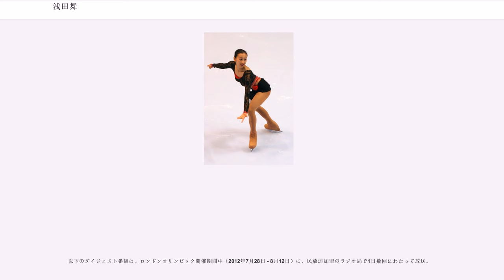浅田舞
浅田 舞（あさだ まい、1988年7月17日 - ）は、2000年代に活動していた日本のフィギュアスケート選手（女子シングル）。現役引退後はスポーツキャスター、タレントとして活動している。マネージメント事務所はIMG TOKYO。女子フィギュアスケート選手の浅田真央は実妹。

名古屋市立高針小学校、名古屋市立高針台中学校、東海学園高等学校卒業後、中京大学体育学部体育科学科へ進学。

長い手足を生かした優雅な演技が持ち味で、それを生かしたスパイラルシークエンスが得意技とする。ジュニア時代は5種類の3回転ジャンプを跳べる数少ない選手の1人として頭角を現した。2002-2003シーズンには、全日本ジュニア選手権と世界ジュニア選手権で3回転アクセルにも挑戦した。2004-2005シーズンの怪我からジャンプが不調になっている。また、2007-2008シーズンから厳格になった判定によりルッツはエラーエッジ判定を受けるようになった。

2005年3月、第2回国際モードルオーディションORIBEでグランプリに選ばれ、およそ1年の間モデルとしても活動。2006年には所属していたホリプロを退所した。テレビのレポーターなどを務めることがあり、GET SPORTS（テレビ朝日系）では「MAI FOCUS」としてアスリートを紹介するコーナーを持っている。2010年9月12日の放送ではシンクロ選手の乾友紀子を特集。自ら競泳水着姿となりシンクロの演技指導を受けた。

2014年2月7日に放送された『快傑えみちゃんねる』（関西テレビ）で、普段はノーパン派であることや、自宅では「ヨレヨレのズボンとヨレヨレのTシャツ」で、仕事以外の時は「化粧もしない」ことなどを告白した。

趣味は読書。

プライベートでも広島に遠征に行くこともある広島東洋カープファン。中でも、新井貴浩選手のファンを公言している。2016年9月11日、フジテレビ系『スポーツLIFE HERO'S』出演時、前日（9月10日)、広島東洋カープのリーグ優勝を見届けに観戦した事を、翌日、番組から、新井貴浩選手に伝えたところ、新井貴浩選手が、お礼のコメントを述べた。VTR明け、嬉し涙を流し、最後は、「VTRを下さい。」と、語った。

妹とは、スケートツアーやテレビやイベントで数多く共演している。

7歳の時にスケートを始める。2001年まで名東フィギュアスケートクラブで門奈裕子に師事。2001年からはグランプリ東海クラブの山田満知子と樋口美穂子の指導を受ける。

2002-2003シーズンの全日本ジュニア選手権で2位となり、世界ジュニア選手権に出場。国際大会初出場ながら、予選2位。フリースケーティング（フリー）では3回転アクセル-2回転トウループのコンビネーションジャンプを不完全ながら着氷し、総合4位入賞を果たした。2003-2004シーズン、ジュニアグランプリ (JGP)スロバキア大会でJGP初優勝。世界ジュニア選手権では、試合直前に食あたりを起こしながらも2年連続の4位に入った。

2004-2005シーズン、野辺山合宿の練習中に他の選手と衝突し、顔を4針縫う怪我を負った。

2006年からアメリカロサンゼルスに練習拠点を移し、ラファエル・アルトゥニアンに師事。同年10月のキャンベルカップ団体戦でフリーを滑り、参考記録ながらパーソナルベストを大きく上回る103.27点を出した。この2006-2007シーズンからISUグランプリシリーズに参戦した。

2007年にはコーチをナディア・カナエワ（アルトゥニアンのアシスタント）に変更。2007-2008シーズン、澤田亜紀の欠場で急遽NHK杯に出場するが、浅田も風邪をひいており、会場練習ができないままSPに臨むこととなった。フリーは熱が上がったため棄権。全日本選手権では12位だった。

2008年から拠点を名古屋に戻した。オフシーズン中にジャンプが跳べなくなり、6月から本田武史の指導を受けて立て直しをはかる。全日本選手権では15位となり、それにより、2009年度では、シニア強化選手指定外にされる。中部フィギュアスケート選手権大会を棄権した後、フィギュアスケート競技会へは出場しておらず、フィギュアスケート競技と並行してのアイスショーやイベント等への出演、スポーツ番組のコメンテーター...